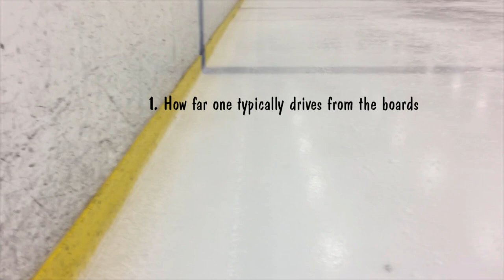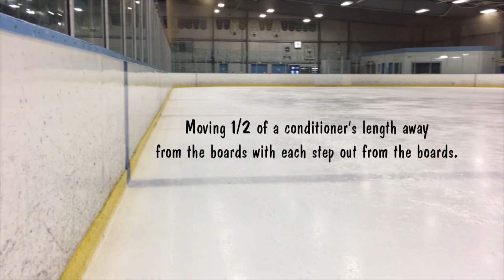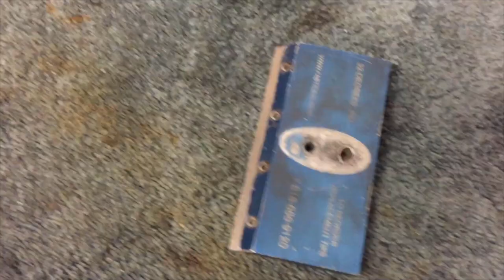Edging the Ice - Part Two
This is part two of how to edge an ice rink. There is no hard and fast rule on how deep to edge the rink. However, in general if your concrete and ice are level then 6 to 13 inches of edge away from the boards should take care of most rinks. A little more in the corners over the straight a ways. Care should be taken around the rest of the rink to ensure the proper edge depth.

I can not stress enough that the edging process does not end until the additional ice maintenance is performed. The rinks edges and especially the corners will never get level without doing the additional ice maintenance. Suggested patterns after edging are as follows: 2x; 2x1; 3x2x1x; 2x 2x 1x; 1x 1x 1x. Moving a 1/2 a conditioner’s length away from the boards with each step out from the boards.

That was not me edging the ice. I could not fit footage my the rink being edge in so I will do another video of me edging the entire rink.

One safety factor I did not cover is making sure to inspect the rink’s kick strip to ensure no screws are protruding out. This could damage the edger's blade causing it to break.

Questions and comments are much appreciated.

Your Local Ice Man